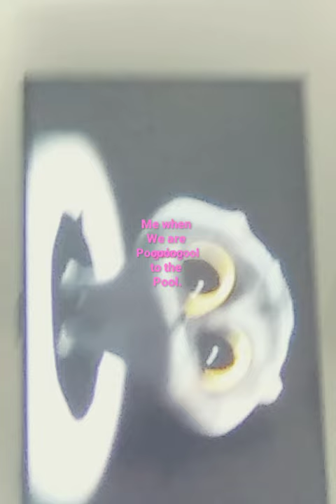December 11, 2022